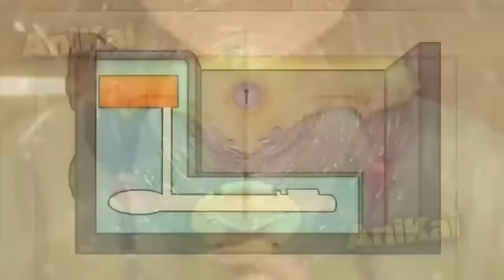(13-19) She Was Sold To The Emperor But Is A Genius Poison Doctor - Anime Recap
Maomao, an apothecary of humble origins, is going to deliver a medicine that her father prepared for a brothel. On the way back, she is kidnapped and ends up inside the Imperial Palace, working as a servant. In this madness, the young woman ends up getting involved in the case of the mysterious recurring deaths of the emperor's children.

00:00 - The Apothecary Diaries 13,14,15,16,17
52:28 - EP 18
01:02:37 - EP 19 (NEW)